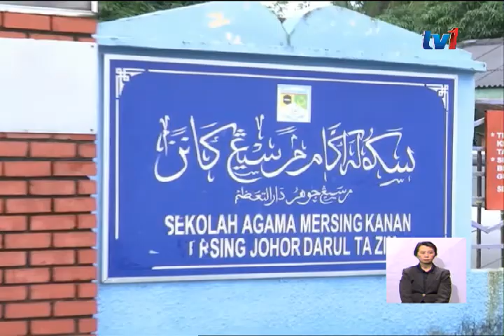SULTAN JOHOR LAWAT PPS SK MERSING – LUANG MASA TANYA KHABAR PENDUDUK [14 JAN 2018]